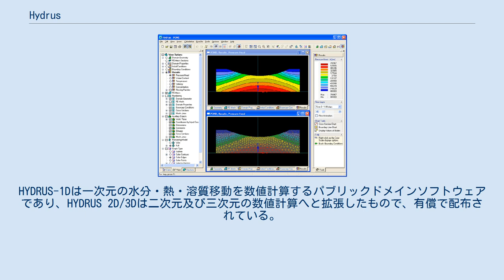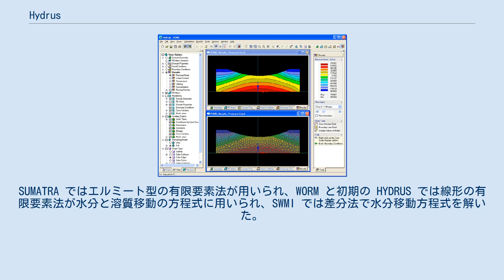Hydrus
Hydrus （ハイドラス）は、Windows で動く、土壌のような飽和・不飽和多孔質体中の水の流れと熱・溶質の移動をモデル解析できるソフトウェアである。
HYDRUS ソフトウェア製品群は、データの前処理や土壌の空間離散化の対話的なグラフィカルユーザインタフェースと、計算結果のグラフィック表示をサポートしている。
HYDRUS-1Dは一次元の水分・熱・溶質移動を数値計算するパブリックドメインソフトウェアであり、HYDRUS 2D/3Dは二次元及び三次元の数値計算へと拡張したもので、有償で配布されている。
 History of Hydrus-1D Development HYDRUS-1D の起源は van Genuchten の初期の仕事と SUMATRA と WORM モデルにさかのぼり、その後の Vogel (1987) の SWMI モデルと Kool and van Genuchten (1989)の HYDRUS モデルにも依拠している。
SUMATRA ではエルミート型の有限要素法が用いられ、WORM と初期の HYDRUS では線形の有限要素法が水分と溶質移動の方程式に用いられ、SWMI では差分法で水分移動方程式を解いた。